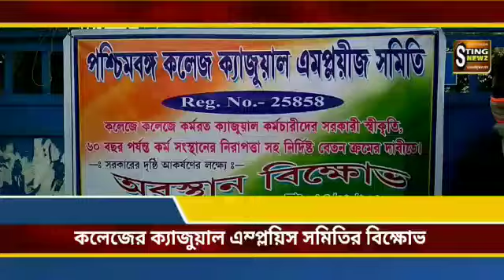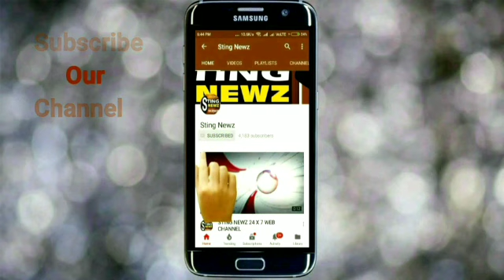বিভিন্ন দাবি নিয়ে কলেজ ক্যাজুয়াল এমপ্লয়িজ সমিতির বিক্ষোভ নদিয়ার বেথুয়াডহরি কলেজে